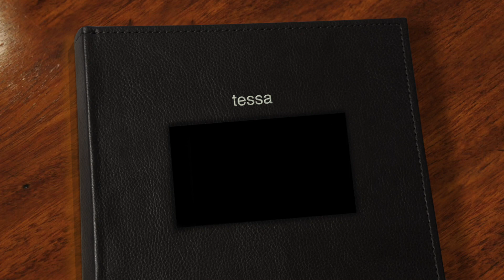tessa - modern hello photography